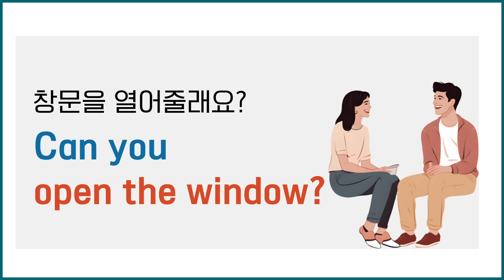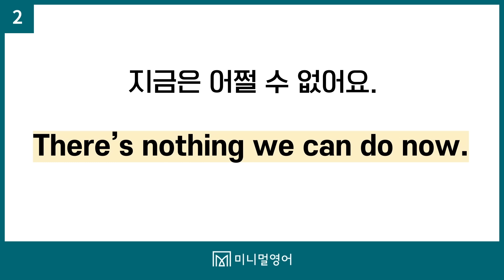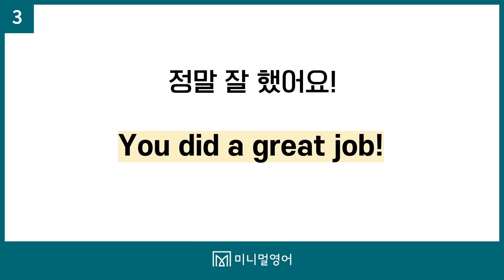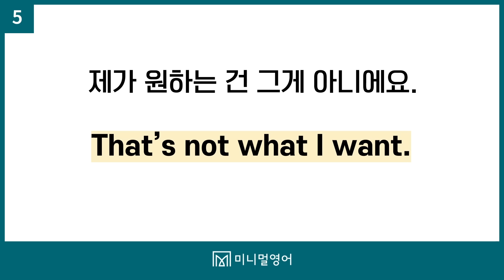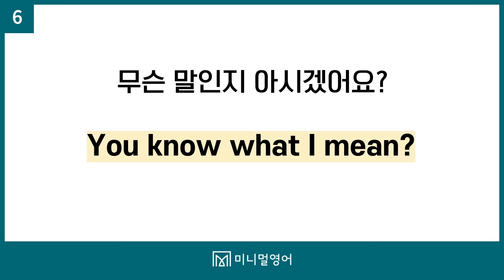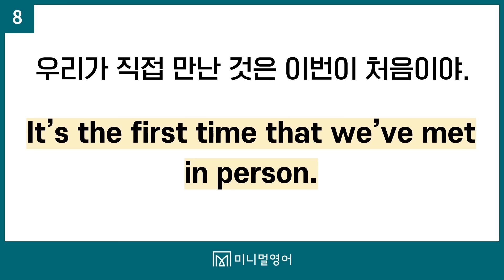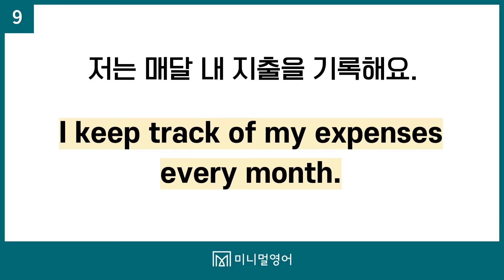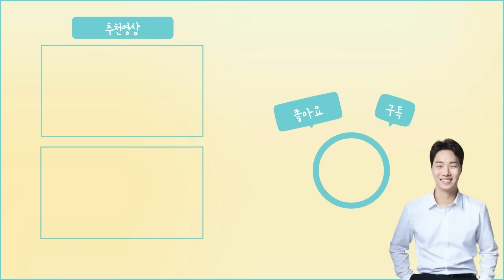영어 초보자도 이렇게 해서 말 트였다! 회화 하고 싶은 분들은 꼭 보세요